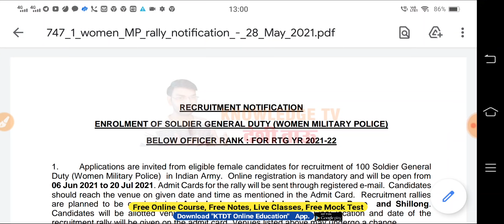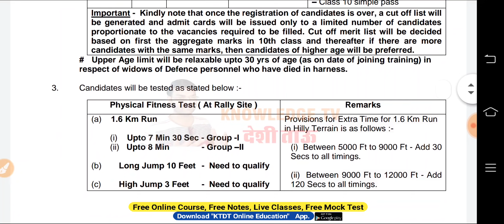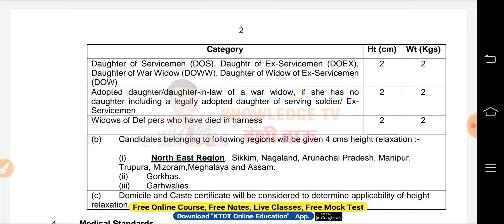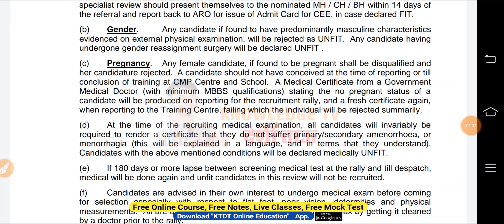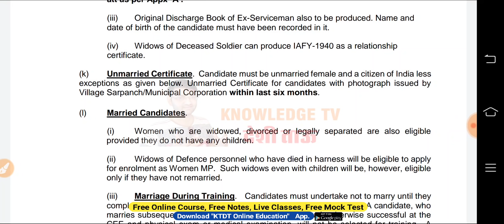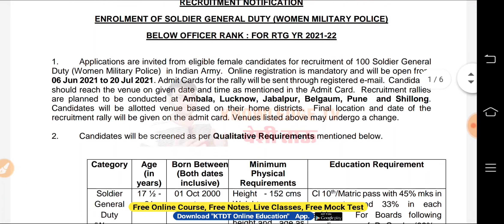महिलाओं के लिए आर्मी पुलिस की भर्ती- Women Indian Military Police Bharti 2021- मौका है लग जाओ-KTDT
आंगनवाडी भर्ती -

Punjab New Job 2021-

DSSSB JOB LINK -